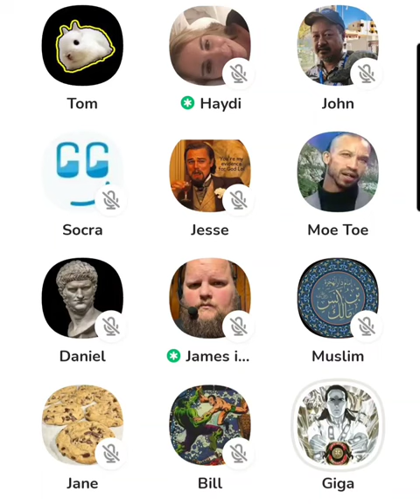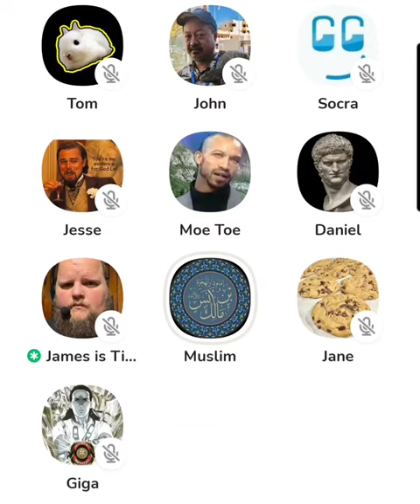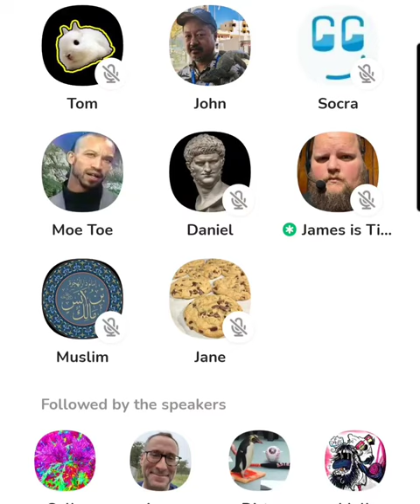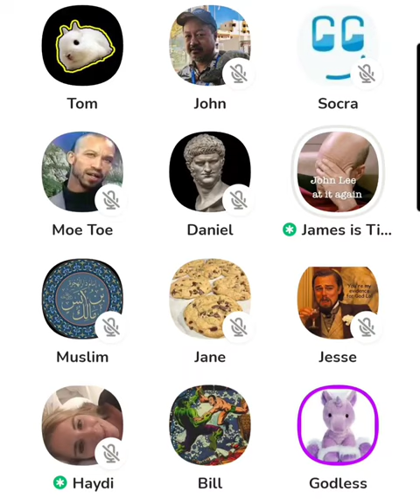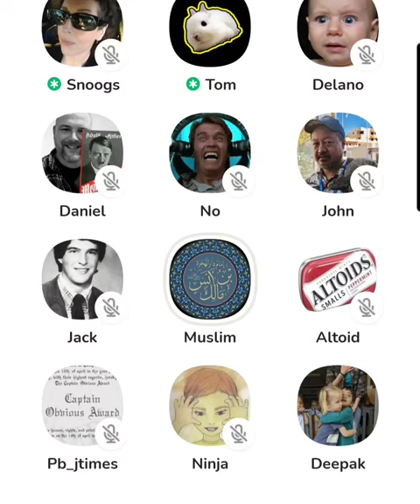Classical Logic + The Trinity=3 gods? John Lee Answers...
In this video, I discuss the Trinity with a Christian John Lee. John Lee states that on classical logic the Trinity would entail 3 gods.